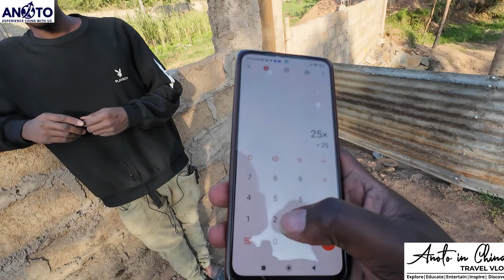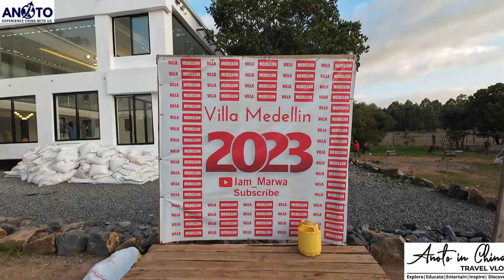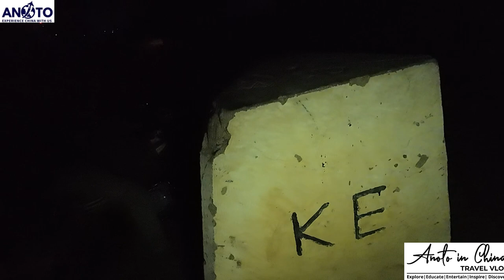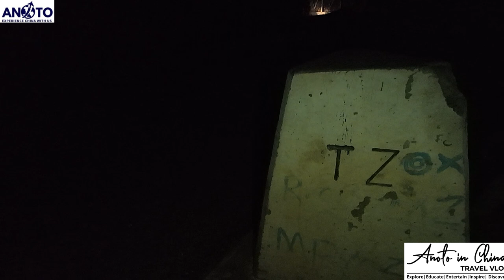's FAN GIFTED ME A MOTORBIKE. NIGHT RIDE TO THE KENYA-TANZANIA BORDER